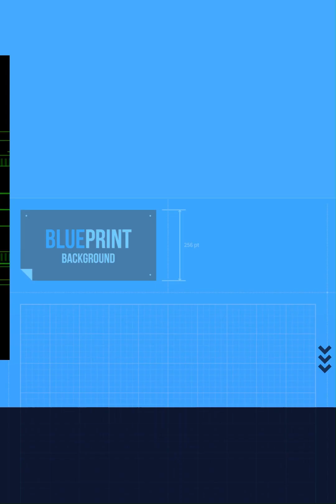THE FAULT IN OUR STARS By JOHN GREEN Book Summary.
"The Fault in Our Stars" is a novel written by John Green and published in 2012. The story revolves around two teenagers, Hazel Grace Lancaster and Augustus Waters, who meet at a cancer support group and embark on a life-changing journey.

Hazel, a sixteen-year-old with terminal thyroid cancer that has spread to her lungs, is skeptical about attending the support group. However, there she meets Augustus, an amputee and cancer survivor who immediately catches her attention with his charming and witty personality.

As Hazel and Augustus spend time together, they bond over their shared experiences with cancer and their love for literature, particularly a book called "An Imperial Affliction" by Peter Van Houten. Hazel is particularly drawn to the novel's unresolved ending and longs to know what happens to the characters after the story ends.

With Augustus's help, Hazel contacts Van Houten, who resides in Amsterdam. However, their expectations are shattered when they discover that Van Houten is a bitter and alcoholic recluse.

Despite the disappointment, Hazel and Augustus find solace in each other's company and deepen their relationship. They share intimate moments, explore the streets of Amsterdam, and support one another through their health struggles. However, the reality of their terminal illnesses remains a constant presence.

Tragedy strikes when Augustus's cancer returns, and his health deteriorates rapidly. Hazel is devastated by the news and must come to terms with the inevitable loss of the person she loves. Throughout this heartbreaking journey, Hazel learns valuable lessons about love, loss, and the importance of cherishing every moment.

"The Fault in Our Stars" explores themes of love, mortality, identity, and the profound impact that connections with others can have on our lives. John Green's poignant storytelling captures the emotional struggles faced by the characters, leaving readers contemplating the fragility and beauty of life.